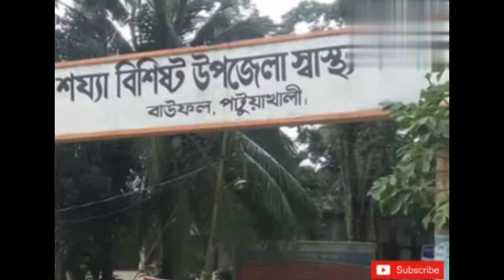পটুয়াখালী জেলার আঞ্চলিক গান । অসাধারন একটা আঞ্চলিক গান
আমাদের ভিডিও টি যদি ভালো লাগে তাহলে এখনই চ্যানেলটি সাবস্কাইব করুন আর আমাদের চ্যানেলটি যদি অলরডি সাবস্কাইব করে থাকুন তাহলে অসংখ ধন্য বাদ

এই চ্যানেলে নিয়মিত নতুন গান আপলোড করা হয়।বন্ধুরা আমার নতুন একটি ইউটিউব চ্যানেল।

Bangla movie song. Bangla gaan. Bangla All song.
   bangla new song  bangla sed song bangla gan বাংলা গান বাংলা সেরা গান বাংলা হিট গান new song কষ্টের গান  gaan new